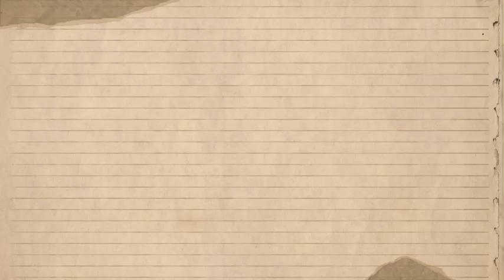Leonardo DiCaprio DENIED Attending Diddy’s SECRET S€X Parties| SUES HSI For Spreading FALSIFY News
In the ever-turbulent world of celebrity gossip, few names generate buzz quite like Leonardo DiCaprio and Sean “Diddy” Combs. Recently, swirling rumors have suggested that DiCaprio attended clandestine gatherings organized by Diddy, dubbed “freakoffs,” which reportedly feature a mix of high-profile attendees and controversial activities. As these allegations gained traction,  DiCaprio has firmly denied any involvement, igniting a firestorm of speculation and debate across social media and entertainment news outlets.
The rumors began circulating on various gossip websites and social media platforms, with claims that Diddy had hosted private events where celebrities gathered for unconventional and often scandalous activities. Described by some as extravagant and by others as morally ambiguous, these gatherings reportedly included a mix of prominent figures from the entertainment industry.
While the term “freakoff” might conjure images of wild parties, the specifics of what allegedly occurs at these events have remained largely unverified. The ambiguity surrounding the nature of these gatherings has only fueled public curiosity and concern, particularly regarding the reputations of those mentioned.
In response to the swirling rumors, DiCaprio’s representatives have issued a strong denial, categorically rejecting any claims that he attended such events. The actor, known for his commitment to environmental causes and his advocacy for social issues, has emphasized that he distances himself from any activities that could tarnish his reputation.

DiCaprio’s team stated, “Mr. DiCaprio has never attended any gatherings or events associated with Mr. Combs that would fall under the descriptions currently circulating in the media. These allegations are entirely unfounded and should be treated as such.”